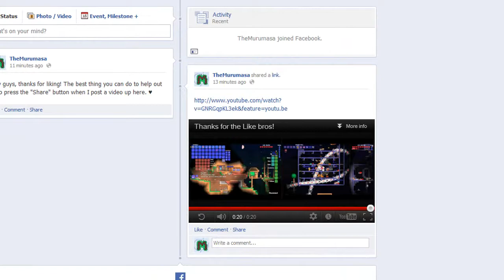We have facebook! First 20 likes get mentions in our next video!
Description (read me.)

Love You Guys & Girls